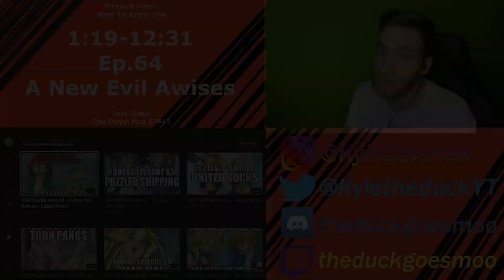SEASON 4 IS HERE!!! Reacting to "Yugioh Abridged" Ep.64 YGOTAS!